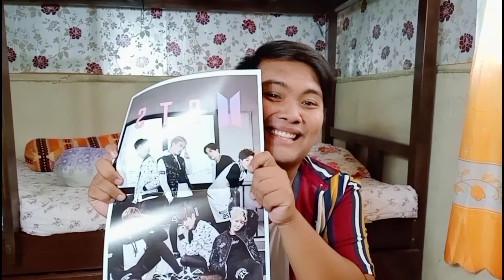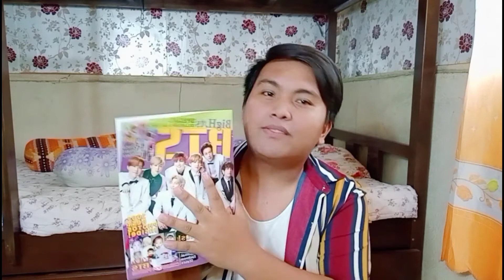💣DYNAMITE🧨 BTS Official MV | Review & Reaction | Sumabog ang ulo ko sa GANDAAA🤯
Just in case no one has told you, lemme say that you're amazingly wonderful!

Back here again for another video. And in this video, we will be reacting and reviewing to DYNAMITE Official MV by BTS!!!Nakakaloka ang kapogi-an ng BTS!!. Wanna know my reaction?? Keep on watching guys. Enjoy😘

List it on, the BOB DIARIES.😊😍😍

                     ••UPLOADED VIDEOS••